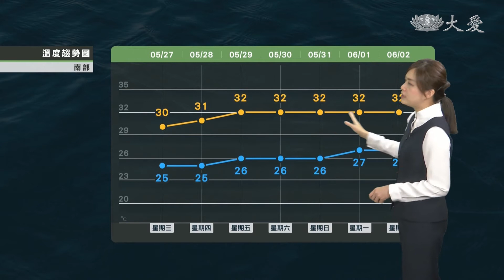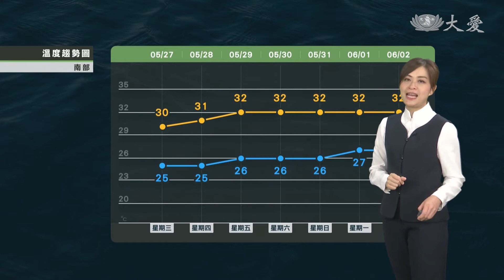周五鋒面遠離 周末天氣穩定